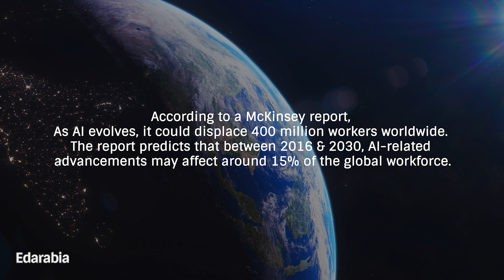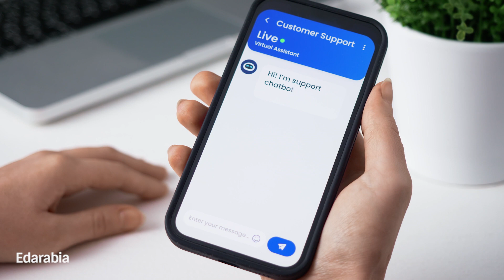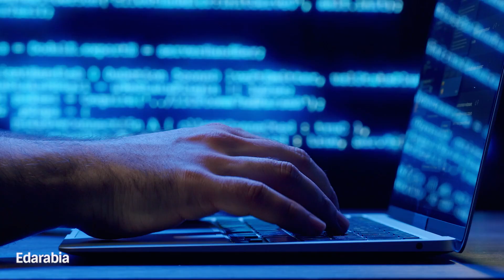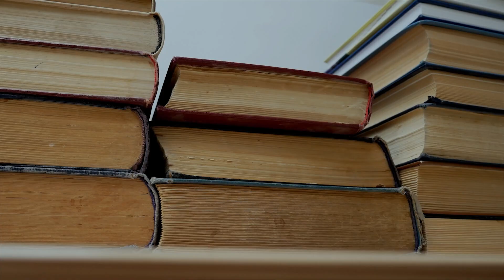Top 10 Books on Artificial Intelligence (2025)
Embark on a captivating exploration of Artificial Intelligence through the lens of the top 10 books that illuminate its intricacies, potentials, and societal implications. 📚 These carefully curated works offer a comprehensive understanding of the foundational principles, ethical considerations, and future scenarios of AI. From Stuart Russell and Peter Norvig's guiding light in "Artificial Intelligence: A Modern Approach" to Nick Bostrom's insightful exploration of superintelligence risks in "Superintelligence," each book contributes a unique perspective. Max Tegmark, Margaret A. Boden, and other eminent authors delve into the ethical dimensions, historical context, and mathematical foundations of AI. This optimized script provides a succinct overview, inviting viewers on a journey to master AI through the wisdom embedded in these top-notch literary works. 🚀 The YouTube video description encapsulates the excitement and importance of this exploration, encouraging audiences to unlock the secrets of AI mastery. artificialintelligence AIBooks aiexploration 🌐🤖